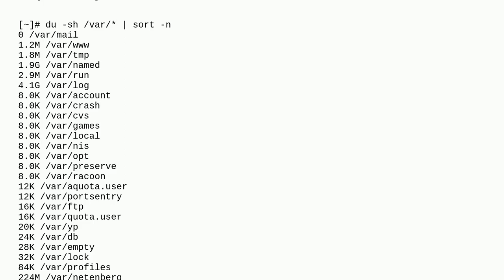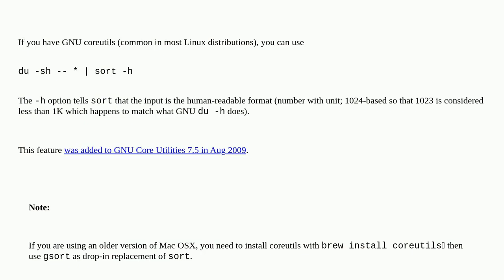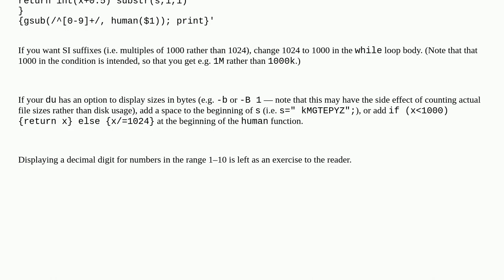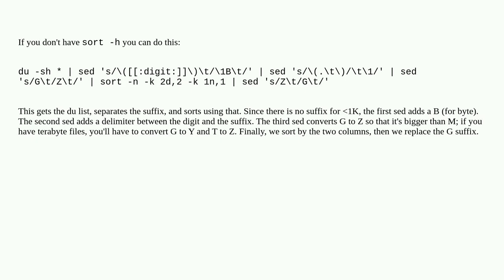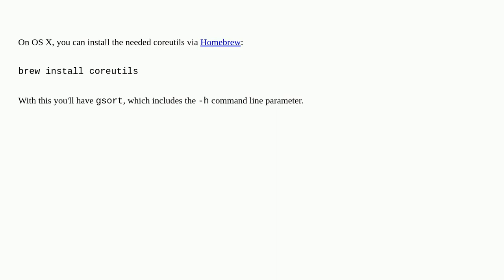How do you sort du output by size?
A special thanks goes out to the community

  units sort command-line text-processing disk-usage